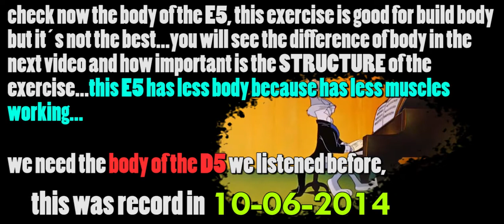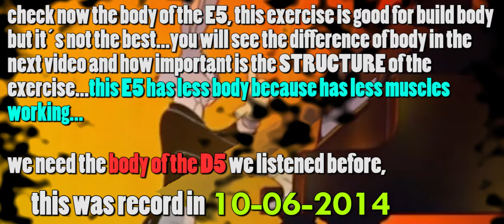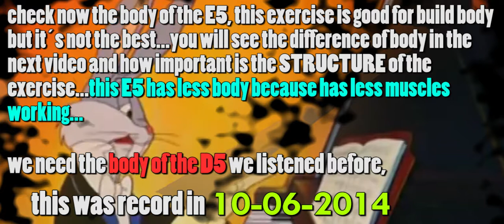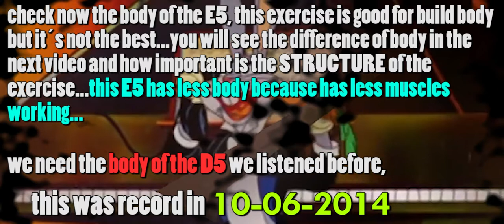Michel Galan E5 BODY UPGRADES WEAK STRUCTURE